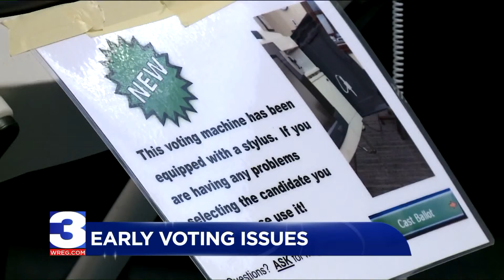Voters experience technical issues on first day of early voting